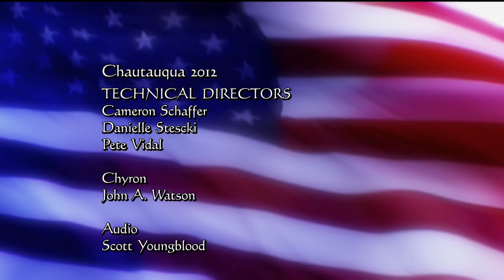Chautauqua 2012 - British Major General Robert Ross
From Chautauqua 2012 at the Germantown Campus.  Doug Mishler portrays British Major General Robert Ross.  Host:  Angela Rice Beemer.
Chautauqua drawings by Tom Chalkley, Baltimore, Maryland.